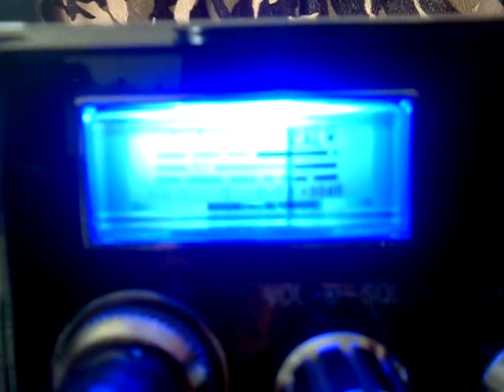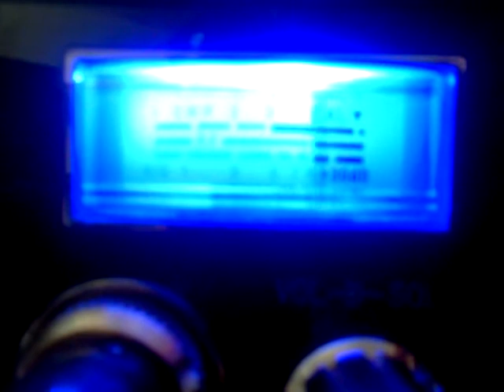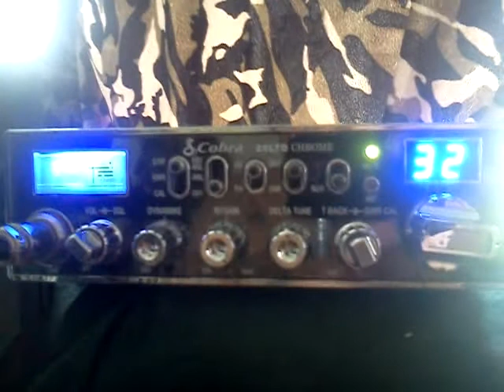03 with his radios